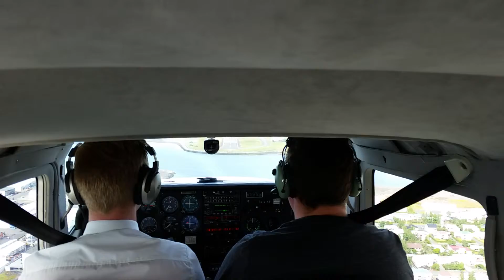Iceland eagle air Landing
The eagle Has landed